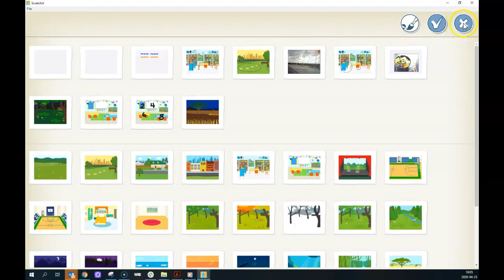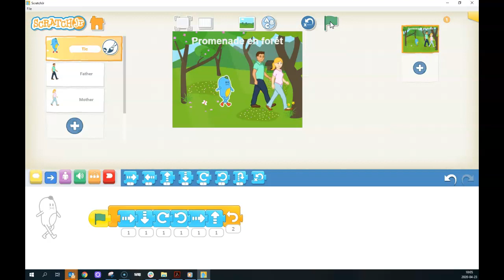Activités créatrices w ScratchJr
Activités créatrices raconte une activité que tu as faite pendant le week-end